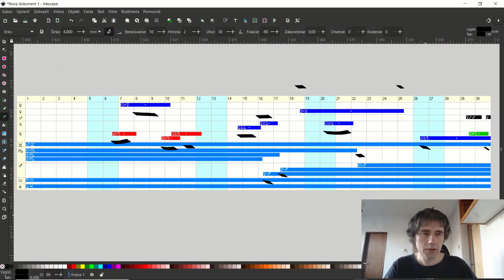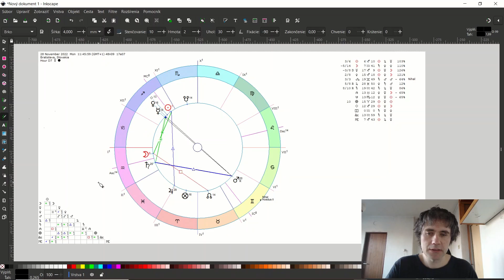HOROSKOP NOVEMBER 2022 - ZATMENIE MESIACA, MOJA KNIHA V PREDAJI